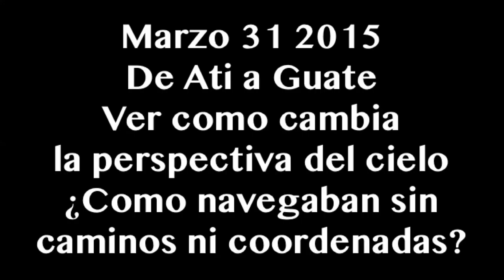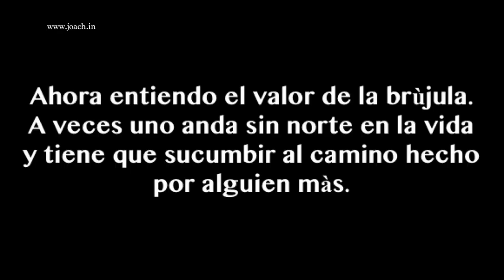Tecpan - San Lucas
Time lapase manejando desde tecpan hasta san lucas